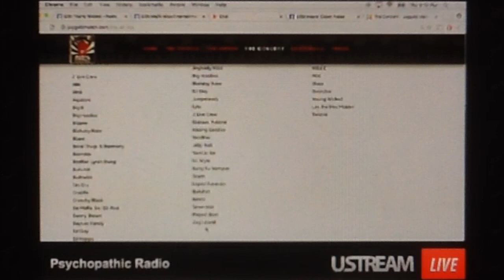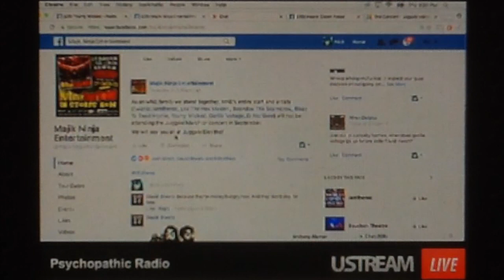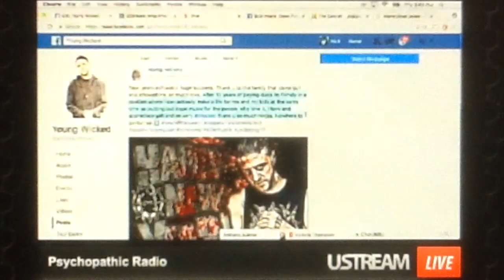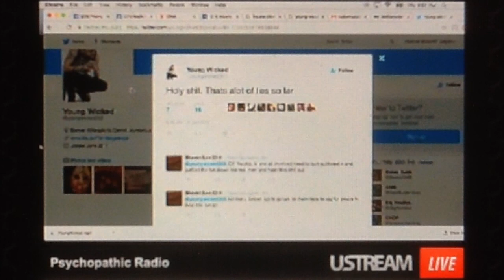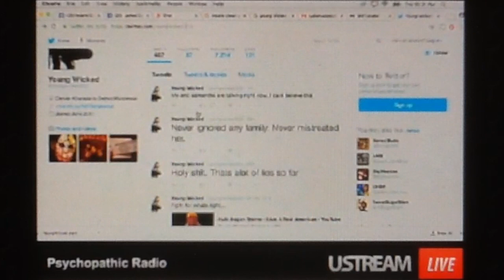Jumpsteady on MNE and Young Wicked - The Juggalo Show 2017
Psychopathic Radio 1-5-17